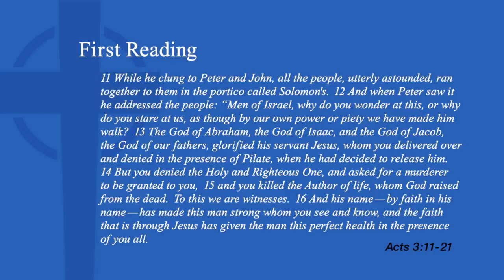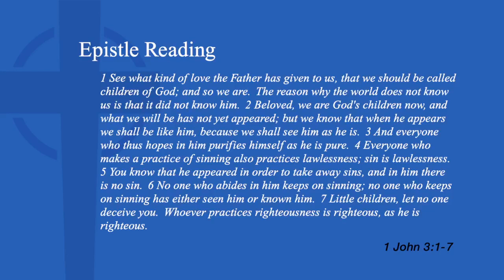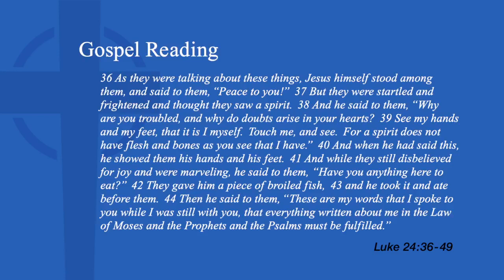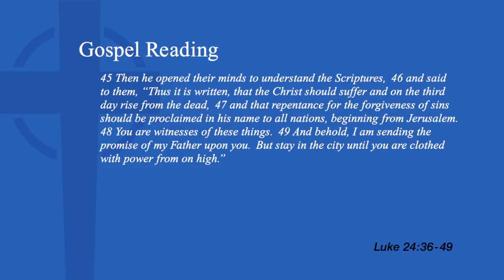April 14, 2024 8am Service - 3rd Sunday of Easter